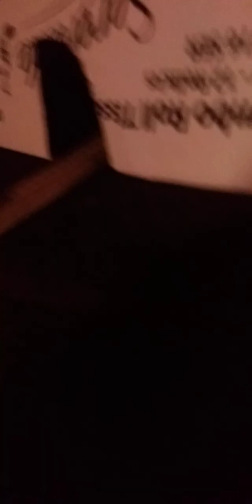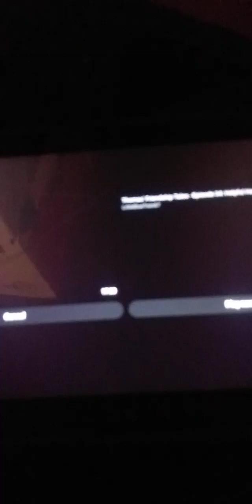Train stops play (season 4 episode 18